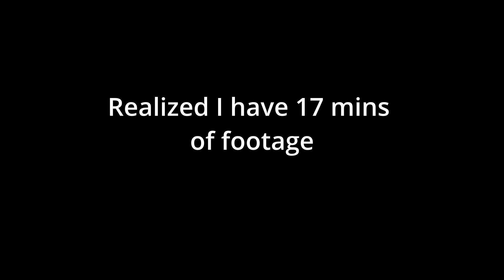Putting The Hassel In Hasselblad - VLOG 2 2023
Today I'm shooting on the Hasselblad 500c for a film project
Planning on heading to Cascade falls to re-shoot some of the photos I lost while developing my last roll.